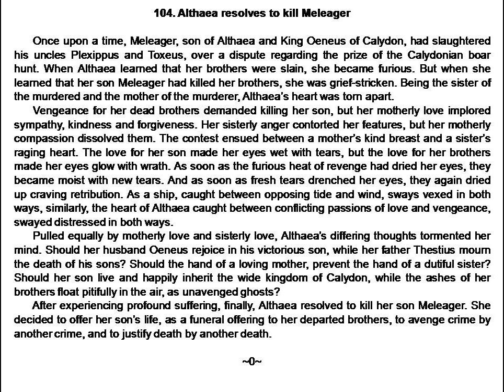Althaea resolves to kill Meleager